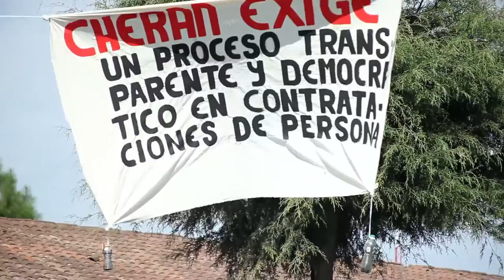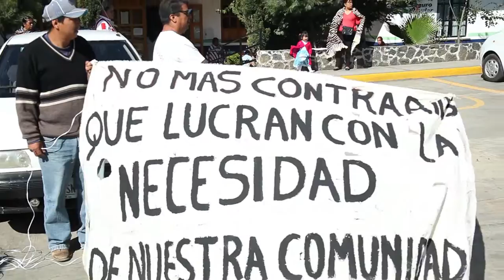Cherán Previene Venta de Plazas en Hospital Publico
Cheran Previene Venta de Plazas en Hospital Publico